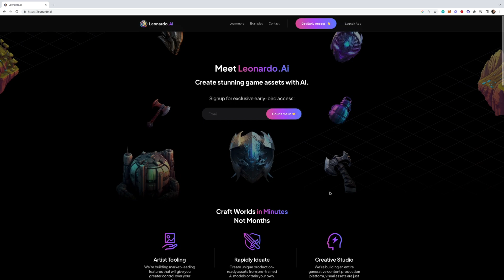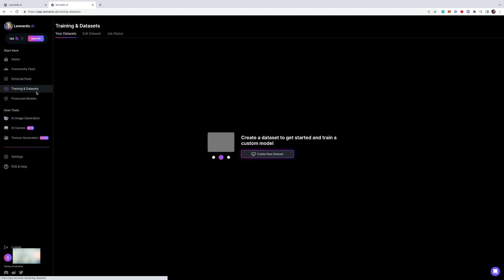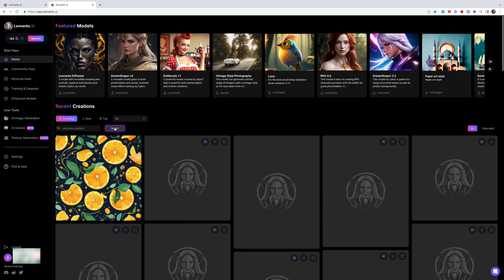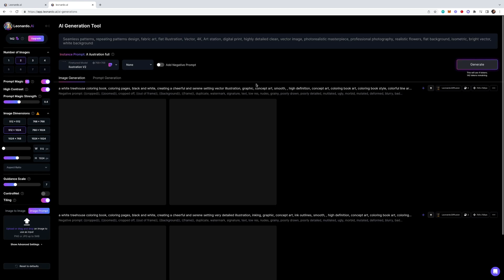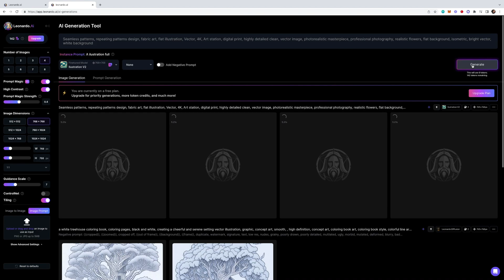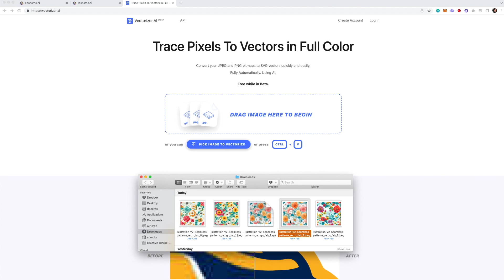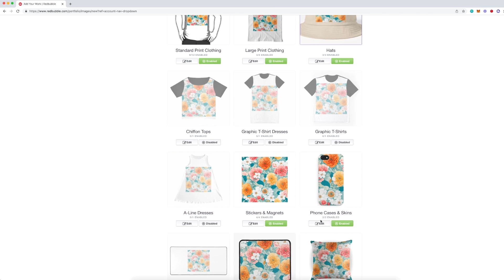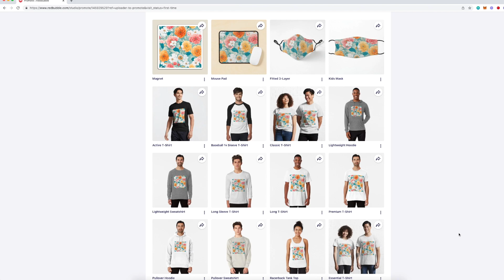ใช้ Ai สร้างรายได้ ตัวช่วย ออกแบบ สำหรับคนวาดรูปไม่เก่ง : หาเงินออนไลน์ 2023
1. ลีโอนาร์โด เอไอ
2. อัพโหลดงานฟรี ใน
3. เปลี่ยนภาพเป็นเวคเตอร์

ใช้คำสั่งด้วยข้อความ ออกแบบให้เรา
ในคลิปนี้ ส้มมาแนะนำเว็บไซต์  ตัวช่วยให้เราออกแบบ
ที่จะใช้ระหว่าง leonardo.ai กับ illustrator ช่วยทำงาน
พร้อมสอนวิธีการลงขายงาน ผ่าน Redbubble กัน
หากไครมีไอเดีย ความคิดสร้างสรรค์ ก็ลองปรับและใช้ตามดูนะคะ^^

ดูคลิปอื่นๆ ได้ที่นี่นะคะ

คีย์เวิร์ด เพิ่มยอดขาย Redbubble Niche Research & พาไปดู Top Artists

ขอบคุณทุกๆคนที่เข้ามาสมัครเรียนคอร์ส และทักทายกันเข้ามานะคะ
ถ้าพร้อมแล้วลุยยย!! ลงมือทำกันค่ะ^^

ขอบคุณที่มารับชมนะคะ^^